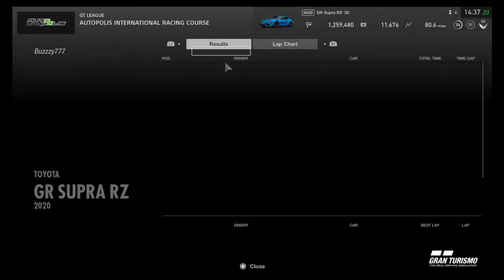GT Sport Walkthrough Part 105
Do stuff
Gran Turismo Sport Gameplay Walkthrough Full Game 1080P 60FPS PS4 PRO Full Campaign Single Player Mode Career, all gold trophies / medals.
the complete 100% guide to Gran Turismo Sport, showcasing best cars, track guides, online races, scapes, arcade, sport mode, full car list and much more!

gt sport ps5,gt sport drift,
gt sport ps4,
gt sport review